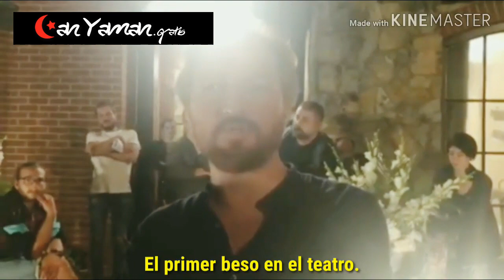Fiesta Final Erkenci Kus - Can Yaman , Demet Ozdemir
--- Click para ver Mas
Videos, Noticias, Biografia, Fotos y mucho mas de nuestro ídolo Can y Capitulos de todas sus novelas para ver completamente gratis en nuestro sitio de SERIES